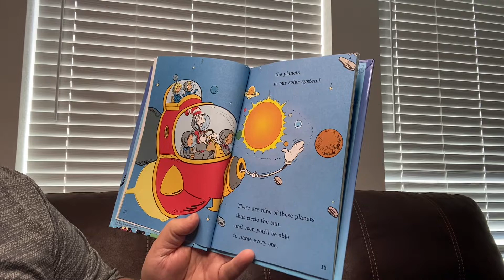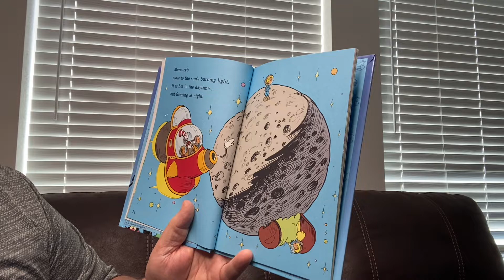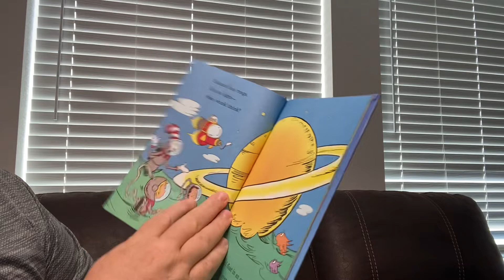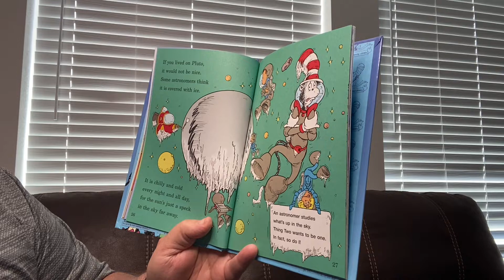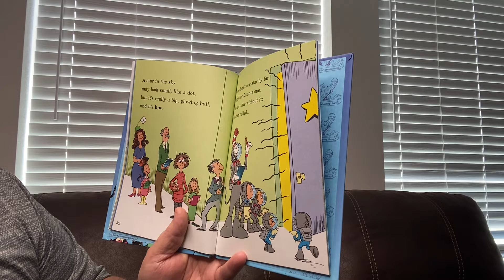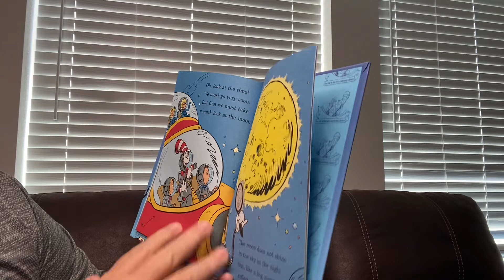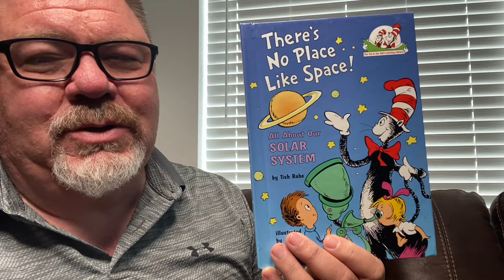There’s No Place Like Space! All About Our Solar System by Tish Rabe & Aristides Ruiz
There’s No Place Like Space! All About Our Solar System by Tish Rabe & Aristides Ruiz read aloud by Grandpa.